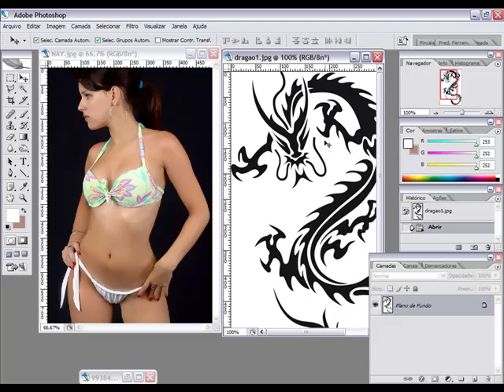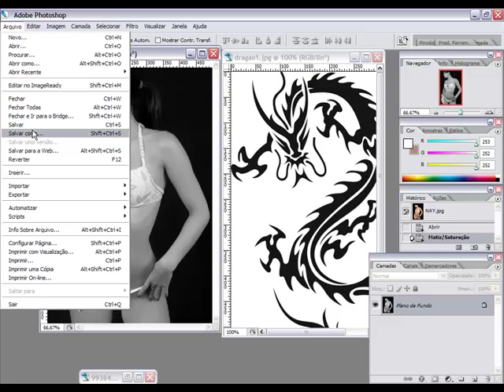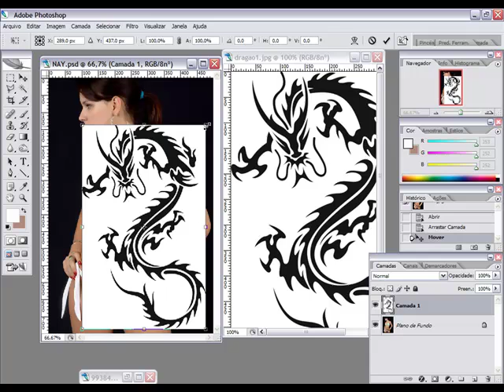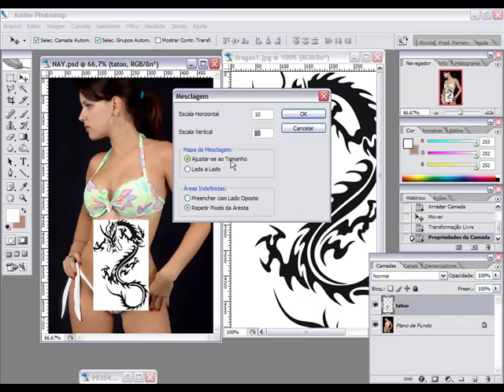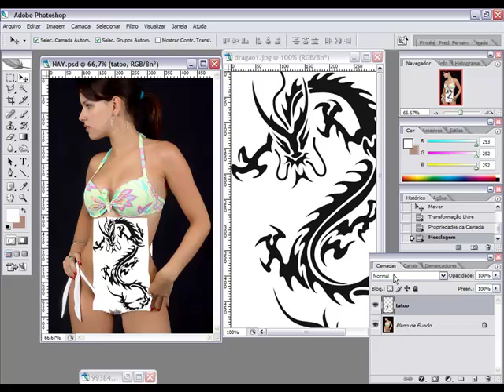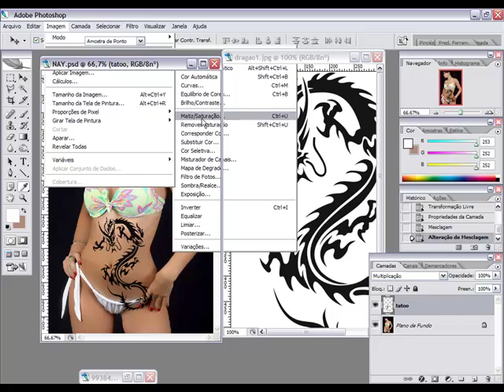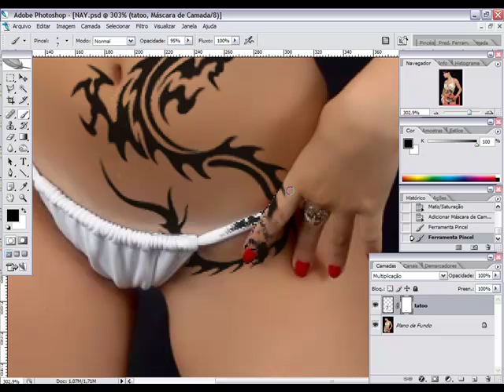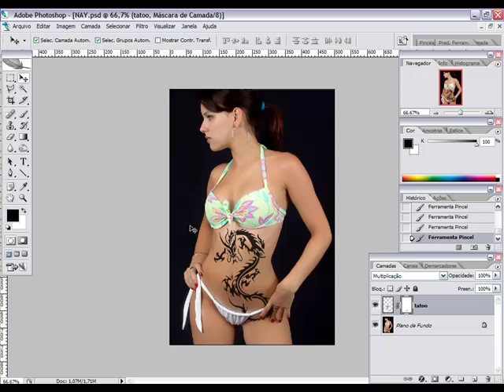Como colocar tatuagem usando photoshop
Aprenda neste Tutorial como colocar uma tatuagem realística em uma fotografia usando o Photoshop.
Deixe seu comentário e peça seu Tutorial